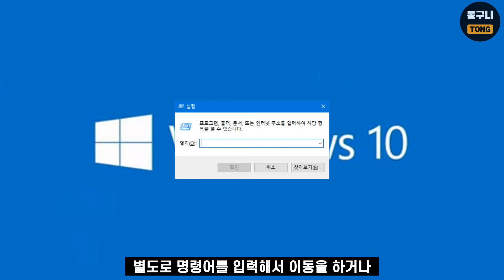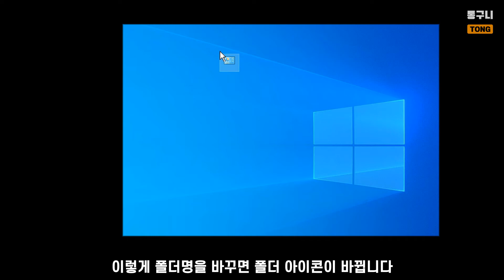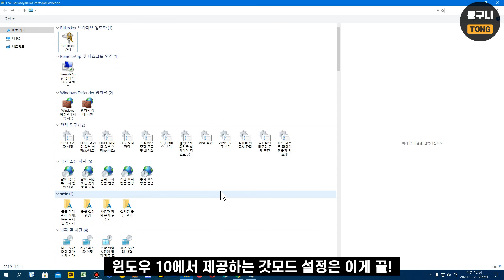윈도우10 숨겨진 기능 갓모드[God Mode] 적용하는 간단한 방법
윈도우 7에도 있던 갓모드 기능이 윈도우 10에서도 적용됩니다.
윈도우에서 제어가 가능한 모든 기능을 한 곳에서 관리할 수 있어서 편합니다.

갓모드 적용 명령어
GodMode.{ED7BA470-8E54-465E-825C-99712043E01C}

영상을 보고 도움이 됐다면 구독! 좋아요! 부탁드립니다.